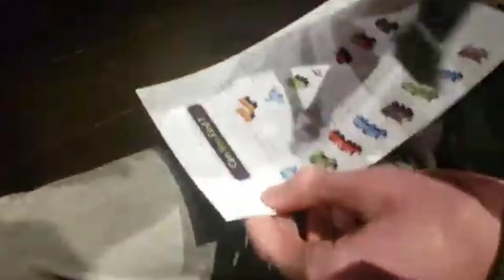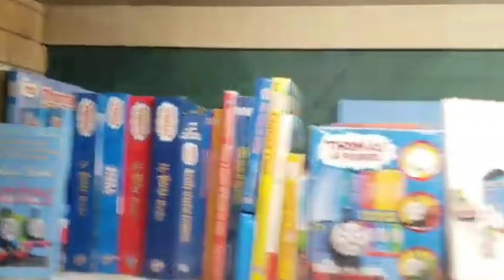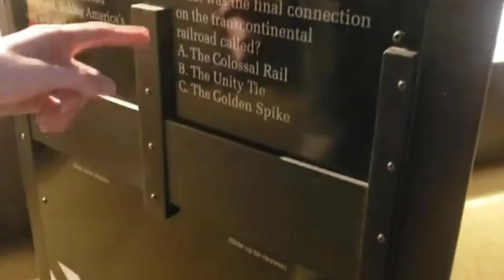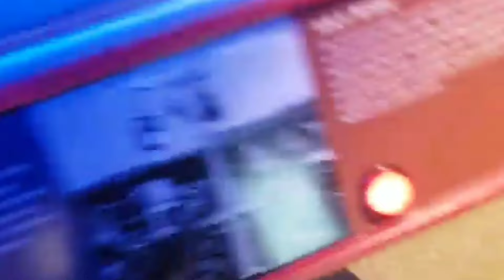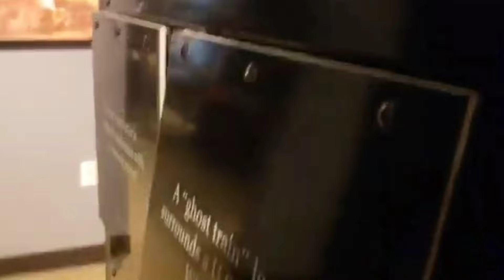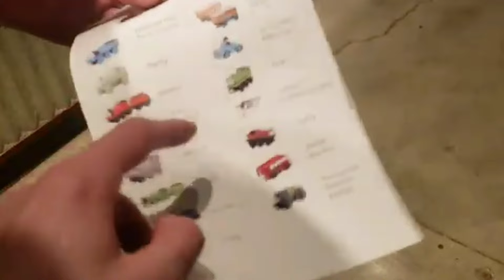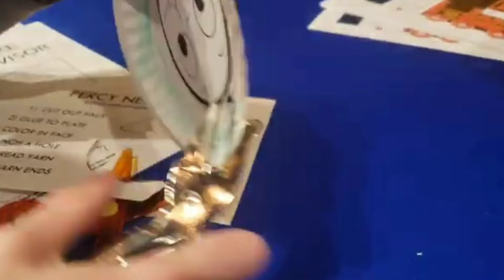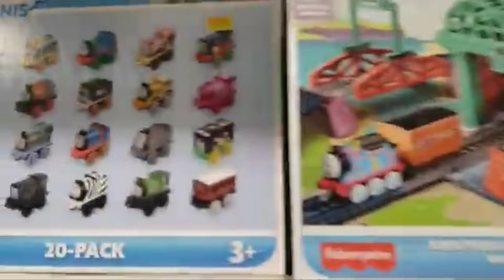Entertrainment Junction Vlog 2/24/2024